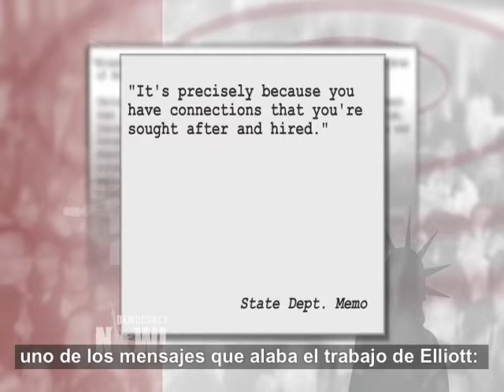Naomi Klein: caso de Keystone XL demuestra cómo Wall Street está ocupando el gobierno de EEUU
El mes pasado, la reconocida periodista y escritora Naomi Klein estuvo en Washington, D.C., donde fue detenida junto a más de 1.000 personas cuando participaba en una campaña de desobediencia civil que duró dos semanas frente a la Casa Blanca. Dicha campaña se organizó para manifestarse contra el proyecto de construcción del oleoducto Keystone XL, que transportará petróleo desde los campos de arena alquitranada en Canadá hasta las refinerías ubicadas en la costa del Golfo de México.